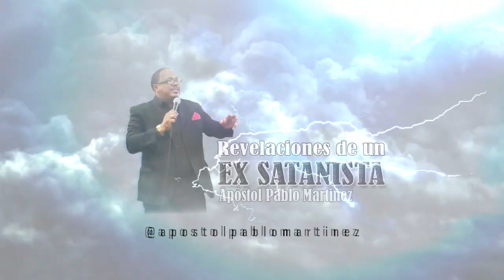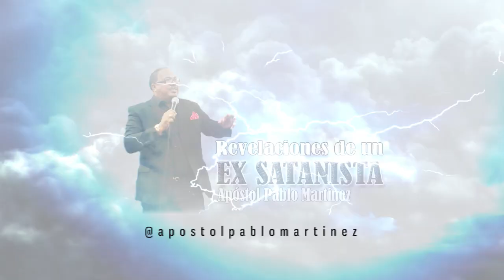3 SEÑALES DE BRUJAS OPERANDO DENTRO DE LA IGLESIA REVELACIONES DE UN EX SATANISTA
REVELACIONES DE UN EX SATANISTA - APOSTOL PABLO MARTINEZ - Iglesias en las que esta operando la brujeria, muchas brujas y brujos se han infiltrado en la Iglesia y la estan enfriando. LA BIBLIA DICE QUE LAS OBRAS DEL DIABLO HAY QUE REPRENDERLAS EN EL NOMBRE DEJESUS